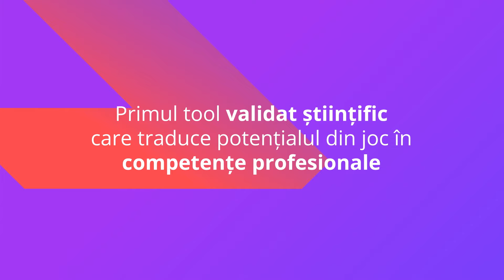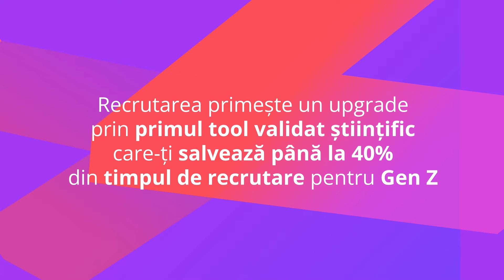Score2Skill - Aducem talentele GenZ mai aproape de angajatori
eJobs a lansat Score2Skill 👈), un instrument complex de măsurare a competențelor candidaților bazat pe modurile în care aceștia colaborează în echipă, preiau inițiativa, gândesc strategic și acționează în cadrul misiunilor pe care le întreprind în jocurile preferate. Pe baza acestui test extragem abilitățile spre care candidații sunt predispuși în mod natural, și care te pot ajuta să anticipezi potențialul acestora de a performa la job și de a se integra în echipă.

Evaluarea a fost creată de @eJobsRomaniaOfficial în colaborare cu D&D Research. Împreună am mapat abilitățile candidaților tineri, fără experiență de muncă, în cadrul unui proces intens care a inclus 6 luni de research și 4 etape de cercetare: o etapă calitativă care a constat în focus grupuri, sesiuni de observație participativă și interviuri în profunzime cu peste 400 de gameri, precum și o etapă cantitativă în care am chestionat mii de tineri.

Competențele pe care le extragem prin Score2Skill sunt cele mai importante abilități soft ale momentului (Agilitate, Leadership, Lucru în echipă, Performanță, Managementul riscului, Gândire analitică, Creativitate și Proactivitate), precum și cele mai relevante patru trăsături de personalitate (Acordabilitatea, Conștiința, Nevrotism și deschidere către experiență) utilizate frecvent de psihologi pentru a înțelege personalitatea unui individ.